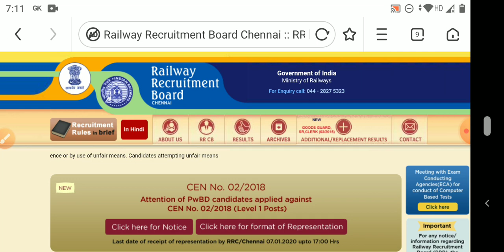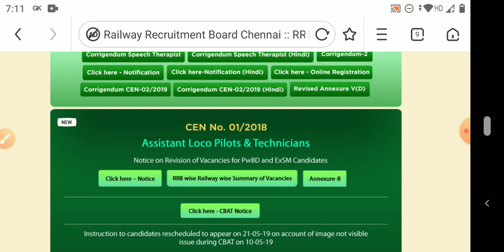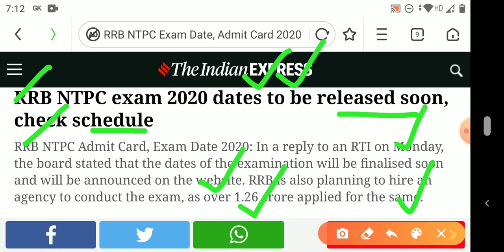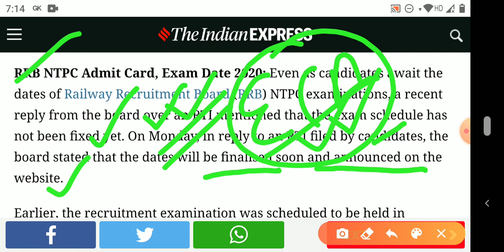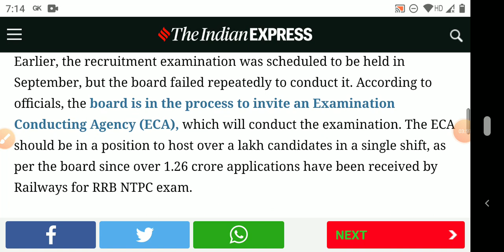RRB NTPC EXAM DATE APPLICATION STATUS इंतजार ख़तम || Railway NTPC EXAM DATE 2020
GK KRAZE
railway ntpc exam 2019
wifi study
gk kraze
2019 rrb ntpc gk
gkkraze ntpc
live class ntpc exam
exam guru
exampur